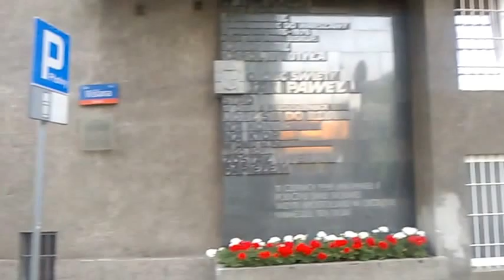WP 20160605 20 14 39 Pro